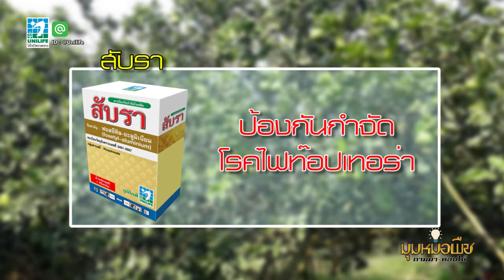มุมหมอพืช EP.58 : เตรียมต้นส้มโอให้ออกดอก : ติดต่อเพิ่มเติม Line ID : "@unilife" โทร. 023995555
เตรียมต้นส้มโอให้ออกดอก

Call Center : 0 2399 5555